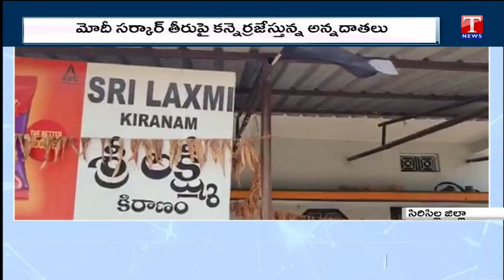Farmers Hoist Black Flag At Residence Against Central Govt| T News